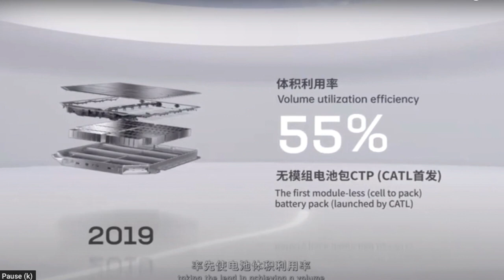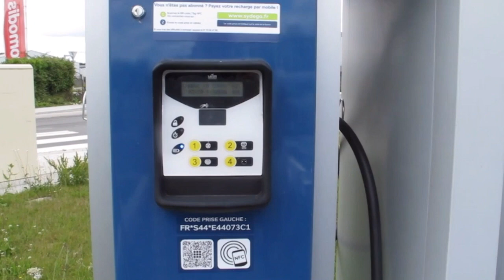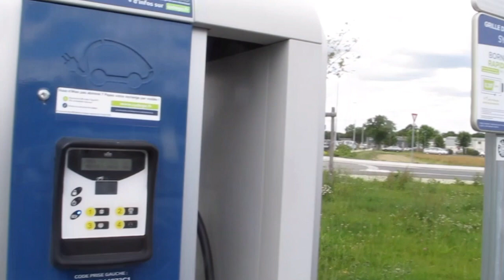Ye Olde Kia e-Niro and the new CATL Qilin battery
EV technology is moving fast, as I knew it would when I ordered the car in December 2018. The car has performed really well, no complaints.. but how much better would the e-Niro be with, for example, the 2023 Qilin battery from CATL? Please indulge this flight of fancy.